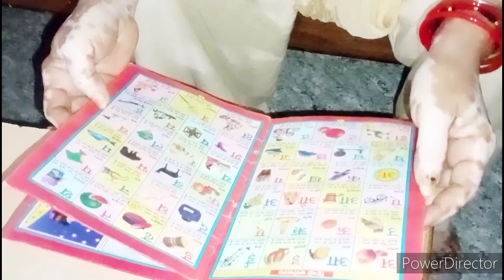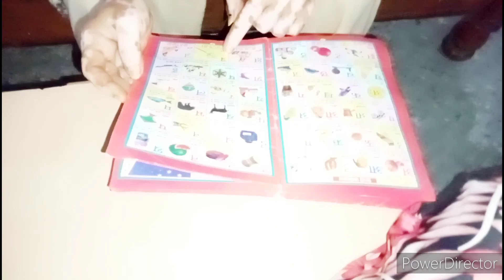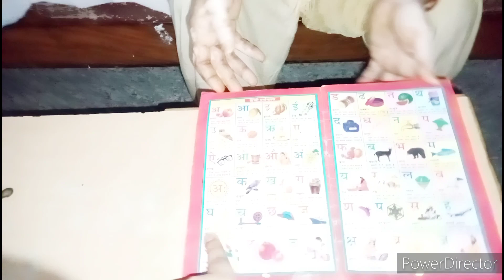🥀Mummy Chali School Padhne 😊Padhayi Likhayi Ki Umar Nahi Hoti Hai 🥀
mujhse agar koi swal karna cahte hai toh
mujhe instagram par DM karen 🙏

music credit 👉 all music used YouTube library🙏